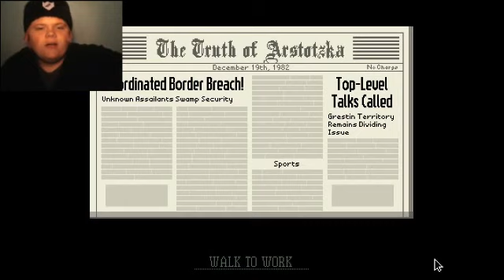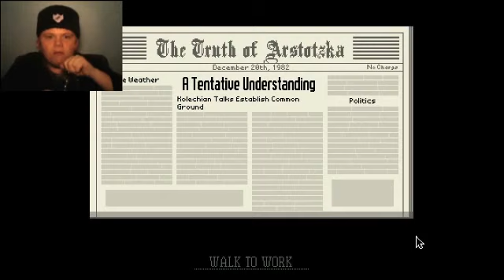More Terrorist Attacks! | Papers, Please: Part 10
We may have saved Sergiu, but Arstotzka still isn't safe from terrorists. The only one protecting this great country is ME!!!